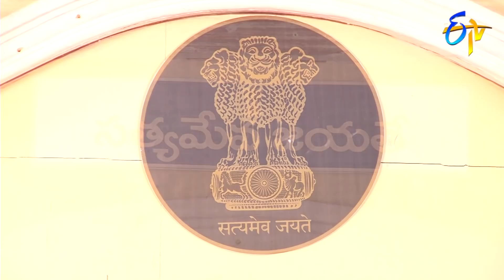Abhishekam | 29th September 2020 | Full Episode No 3580 | ETV Telugu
Harikrishna informs Rajeshwari and Sirisha about the change in Dev. Murali gets into an argument with Chakrapani in support of Harikrishna.